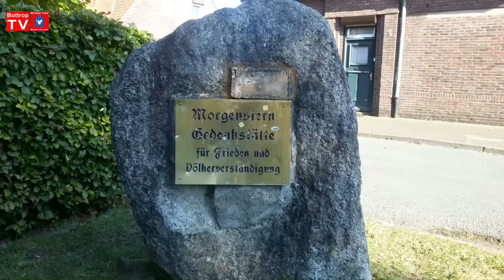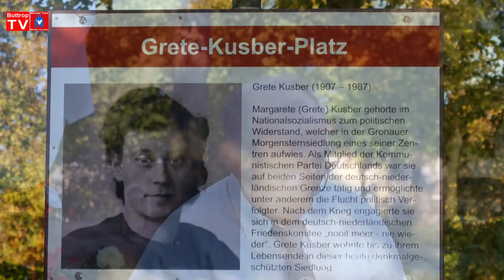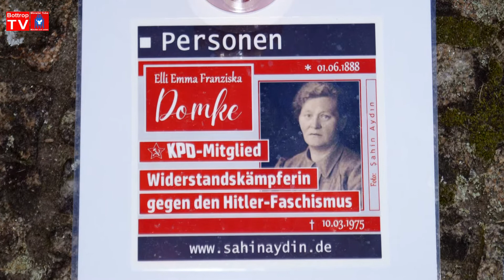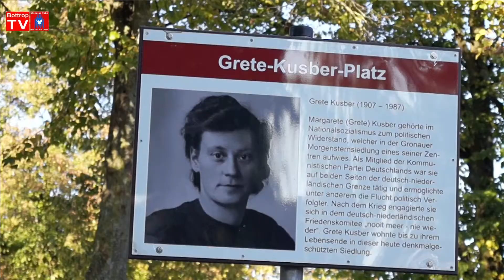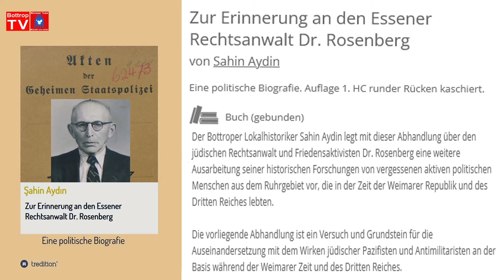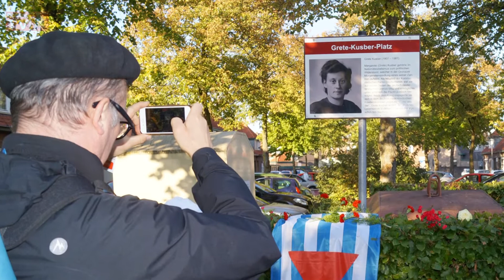Einweihung Grete-Kusber-Platz in Gronau/Westfalen, Teil 1, 08.10.2021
Redebeiträge des Lokalhistorikers Sahin Aydin (Vorsitzender KDFK Münsterkand e.V.) auf der Feierlichkeit zur Einweihung eines Platzes in Gronau, der nach der Widerstandkämferin gegen die damalige NS - Herrschaft, Grete Kusber benannt wurde. Mit dabei auch Aktivist:innen aus Münster. (Ein gemeinsames Video von Bottrop TV und Münster Tube)
Der  "Kurdisch-Deutscher Freundschaftskreis" Münsterland e. V. (KDFK), hatte am 8. Oktober 2021 zu einer offiziellen Einweihungsfeier für den Grete - Kusber - Platz in der Gronauer Morgensternsiedlung eingeladen.  Grete Kusber  (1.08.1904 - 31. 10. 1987),  war aktive Antifaschistin und Widerstandskämpferin der KPD gegen den Nationalsozialismus.
Am 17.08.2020 hat der Ausschuss für Verkehr, Umwelt, Energie und Tierschutz der Stadt Gronau einstimmig die Benennung eines Platzes in der Morgensternsiedlung (in Gronau) nach der 1987 in Gronau verstorbenen in der NS – Zeit aktiven Antifaschistin und Widerstandskämpferin Grete Kusber beschlossen. Am 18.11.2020 ist vom Bauamt der Stadt Gronau die entsprechende Tafel aufgestellt worden. Bedingt durch die Corona Pandemie musste die Gedenkveranstaltung verschoben werden.
Vor etwa drei Jahren hatte der "Kurdisch-Deutscher Freundschaftskreis" Münsterland e. V. (KDFK) unter Federführung des Vorsitzenden Sahin Aydin, mit einem Bürgerantrag an den Rat der Stadt Gronau beantragt, dass in Gronau eine Straße nach Grete Kusber (Margarete Irmgard Kusber) benannt werden sollte.
Redner waren: der Bottroper Lokalhistoriker Sahin Aydin Vorsitzender des Kurdisch - Deutschen Freundschaftskreises Münsterland e. V. (KDFK), Rainer Doetkotte (CDU), Bürgermeister der Stadt Gronau und Ortwin Bickhove-Swiderski, Landesvorstand  VVN-BdA e. V. (Vereinigung der Verfolgten des Naziregimes – Bund der Antifaschistinnen und Antifaschisten).
Das musikalische Rahmenprogramm gestalteten Vera Kusber (Tochter des Widerstandskämpferin Grete Kusber) und Detlef Lorber (VVN -BdA Münster).
Zu dieser gut besuchten Veranstaltung des KDFK Münsterland e.V. in der Gronauer Morgensternsiedlung, waren auch Gäste aus Münster angereist. Es handelte sich hier um Aktivist:innen der DKP Münster, der VVN - BdA Münster, der Friedenskooperative Münster und der DFG – VK Münster.
Grete Kusber war aktive Antifaschistin und Widerstandskämpferin in der NS-Zeit. Sie wurde am 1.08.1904 in Berlin geboren und zog 1922 mit ihrer Familie nach Gronau, wo alle in der Morgensternsiedlung wohnten. Sie trat im Jahre 1928 in die Kommunistische Partei Deutschlands (KPD) ein. In den Jahren 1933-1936 verrichtete sie mehrmals monatlich Kuriergänge an und über die Deutsch-Niederländische Grenze. Dieser Kurierdienst über die Grenze bedeutete in den 30er Jahren eine ständige Lebensgefahr. Von 1936 bis 1940 war sie in den Niederlanden im Niederländischen Widerstand tätig.